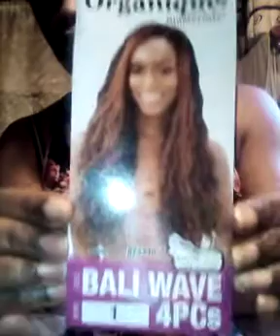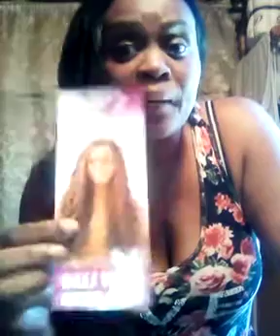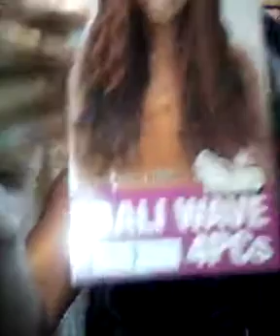Organique Mastermix Bali Wave hair review